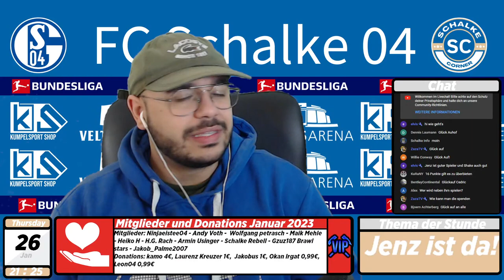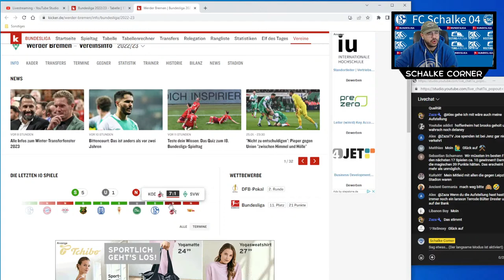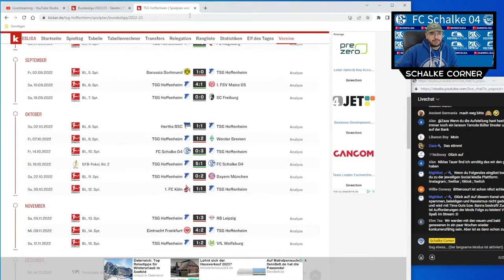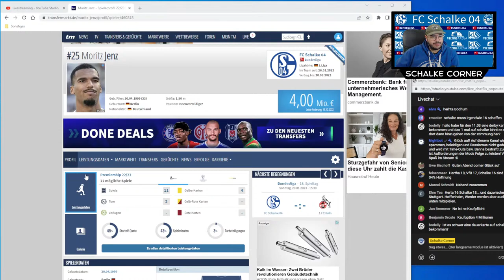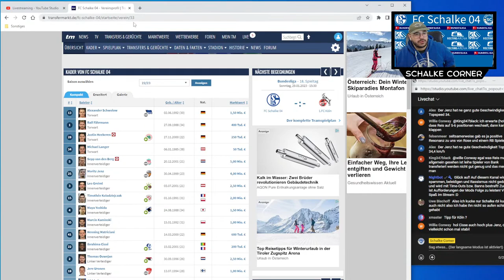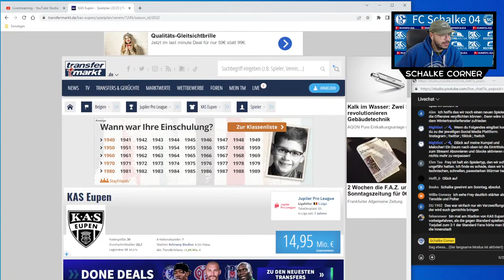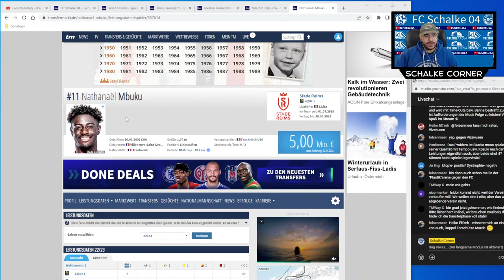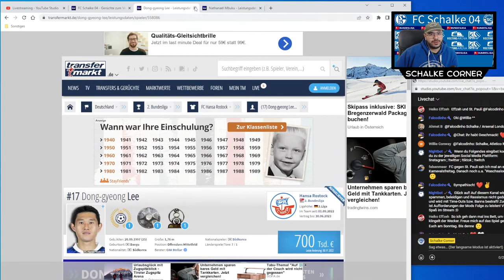Moritz Jenz wird neuer S04 Abwehrchef | Schalke Livetalk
Damit unterstützt du 100% kostenlos diesen Kanal:
 👉 Einen Daumen geben
 👉 Video teilen